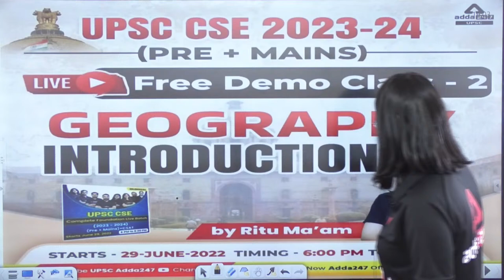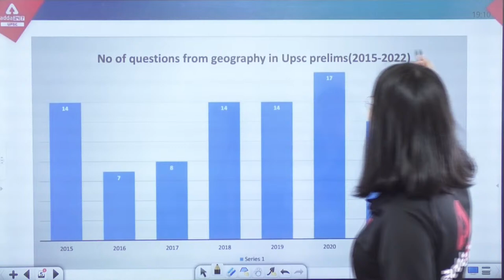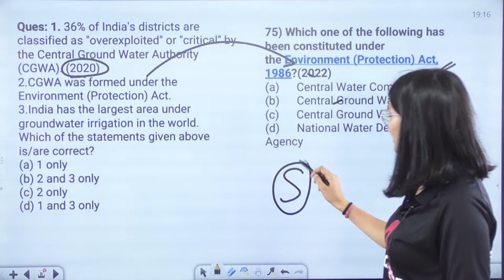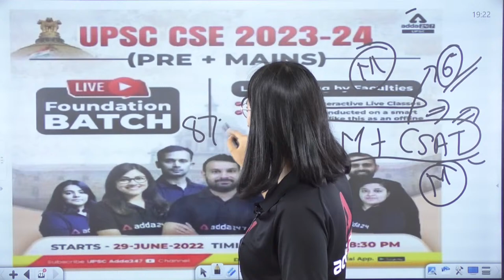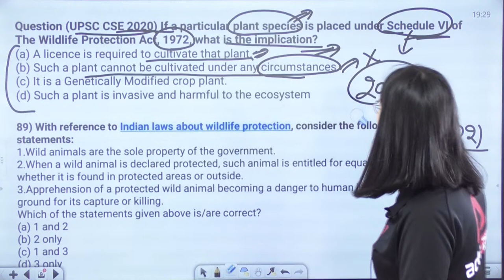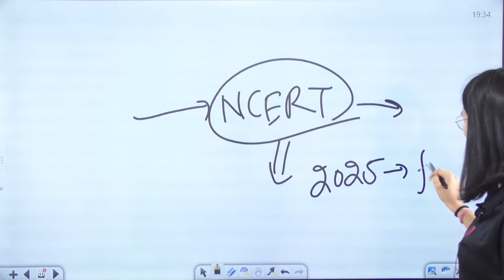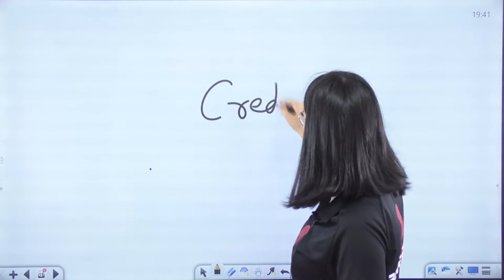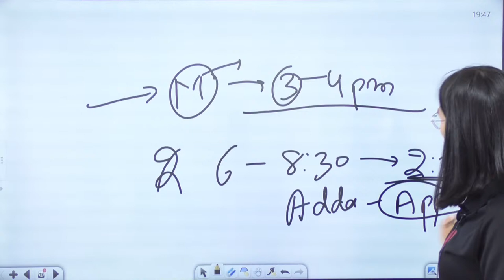UPSC 2023 | UPSC Geography Lecture | Introduction | By Ritu Mam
UPSC 2023 | UPSC Geography Lecture | Introduction | By Ritu Mam ( Free Demo Class #2 ) | UPSC CSE 2023 Strategy | UPSC CSE 2023 Preparation | UPSC CSE 2023 Preparation Strategy

🔴OUR LATEST COURSES:
🔴UPSC Adda247 Live Classes Schedule:-
7AM: Daily Current Affairs
9AM: History: UPSC CSE Prelims 2022
10AM: Economics: UPSC CSE Prelims 2022
11AM: Geography: UPSC CSE Prelims 2022
12PM: Polity: UPSC CSE Prelims 2022
3PM: Mapping Series
4PM: Mains Answer Writing
5PM: History : UP PCS PRE - 2022
7PM: Polity: State PCS 2022-23

1. Learn from the best faculties
2. In-depth analysis
3. Exam planning strategy
4. Best question solution
5. Time management